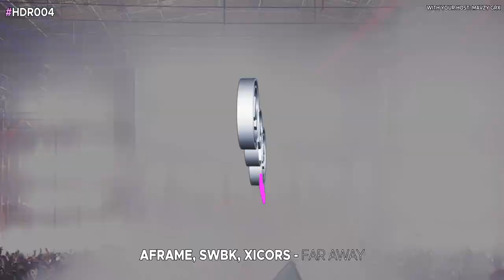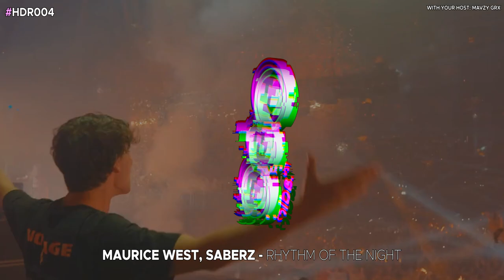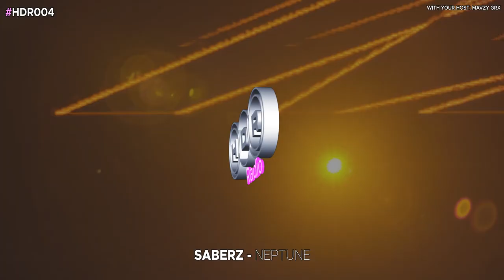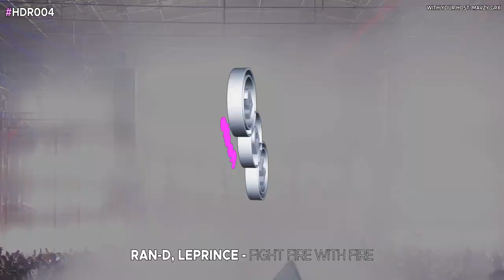Sick Big Room & Festival Mix 2022 🔥 | House District Radio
Latest release: "Mike Miami - WarpSpace (Big Room/Mainstage)"
House District Radio episode 4! Kicking off 2022 with some heat🔥

📱Socials📱
House District Records: